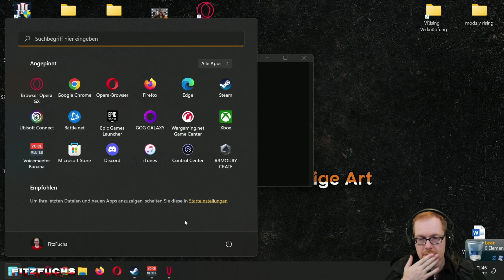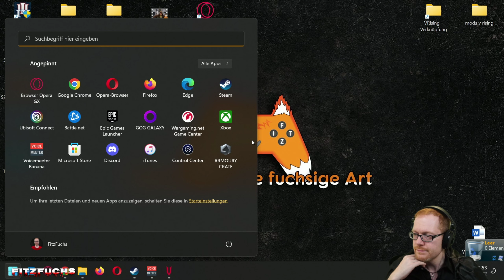Endlich der Brunnen & bessere Tränke?! 🧛 V Rising 10 🦇 Let's Fuchs | Lets Play German/Deutsch | LIVE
Das Let's Fuchs bzw. Lets Play zu V Rising, geht in die nächste Runde. Denn dieser Mix aus Vampire, Survival & Base Building hat mich sowas von gepackt.
Was es dabei alles zu erleben gab, seht ihr in diesem Video. Viel Spaß. 🙂